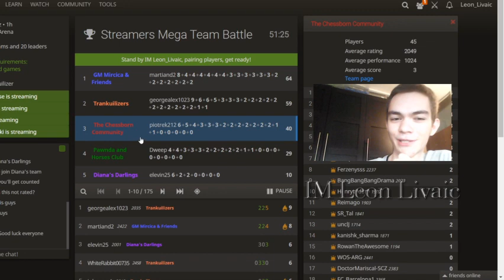НА ДОСКЕ НИЧЬЯ, НО КАК ИЗВЕСТНО СЧЕТ НА ТАБЛО // IM Leon Livaic vs Nikolay Dubovik (NikolaDubovik)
Video By Leon Livaic